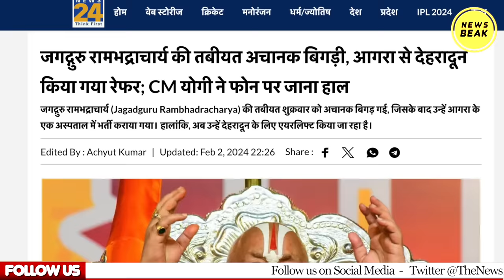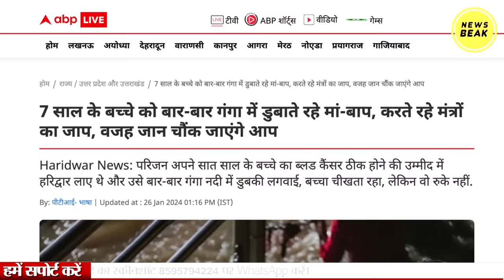बीमार पड़े Rambhadracharya, Amish Devgan बोला था, मंदिर जाओगे तो अस्पताल जाने की ज़रूरत नहीं पड़ेगी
UPI - newsbeak@yesbank